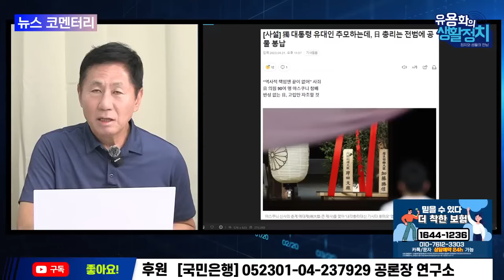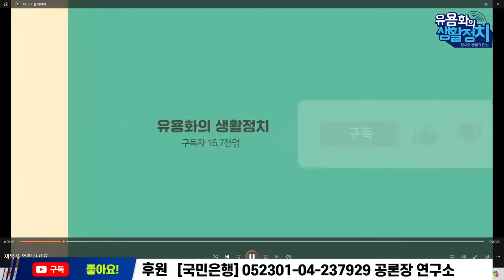[🔥HOT 뉴스코멘터리] 김태형 소장, 이언주 의원 출연| 민주당 당원 주권자 심리분석. 8월19일 재방송